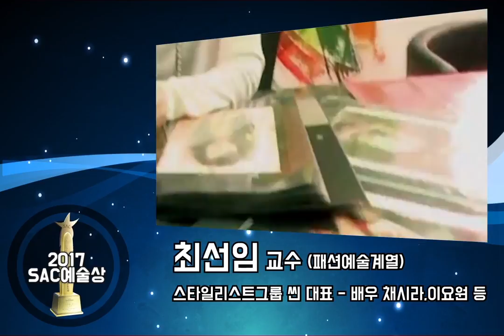[싹튜브] SAC 스타교수들, 입학식에서 SAC예술상 받다! 서울종합예술실용학교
SAC 스타교수들, 입학식에서 SAC예술상 받다!
SBS슈퍼모델선발대회 출신이자, 패션모델 '이선진' 교수님,
고든램지 셰프출신이자, 반얀트리F&B 총괄이사 '강레오'교수님,
SBS TV동물농장 등 방송에서 대활약한 개통령 '이웅종' 교수님,
'탑디자이너'심사위원이자 칼이석태브랜드 대표 '이석태'교수님,
이요원, 채시라, 이하늬 등 연예인 스타일리스트 '최선임'교수님,
생방송 오늘아침, 뉴스투데이 등의 인기리포터 '김지연'교수님